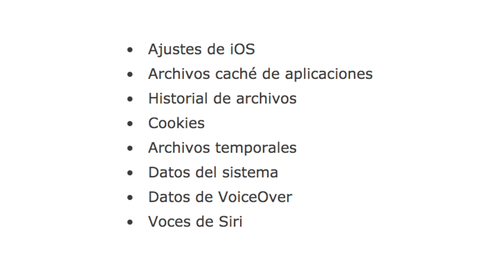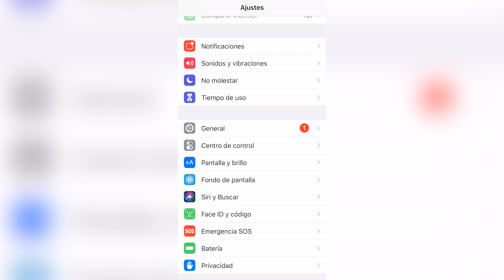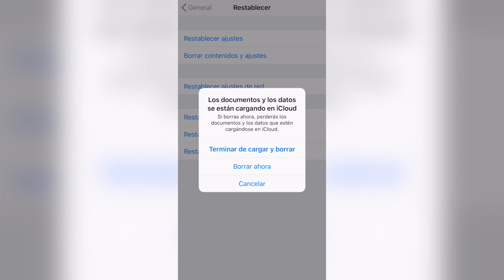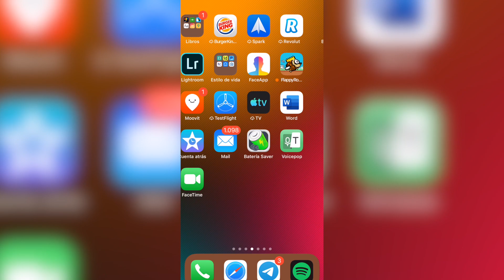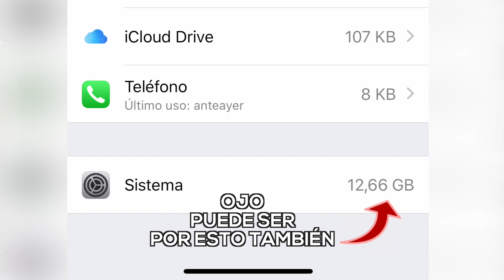Cómo BORRAR el espacio de OTROS en iPhone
Si te has fijado en tu almacenamiento y te has dado cuenta de lo que ocupa el apartado de "otros" y no sabes que es, para que sirve y como eliminarlo, hoy te enseño a liberar ese espacio en iPhone con iTunes.